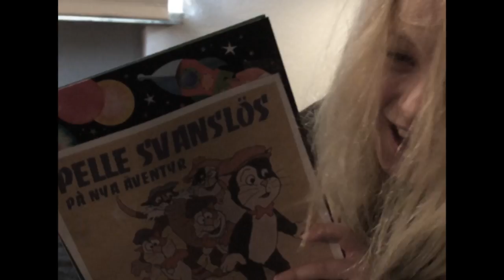Har du sett på katten - the metal version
Amanda Blast (8 year old) interprets the song "Har du sett på katten som inte har nån svans" from the Swedish book Pelle Svanslös, written sometimes in the sixties.
Her older sister Freja Fearless plays drums and trumpet while dad takes care of the rest.